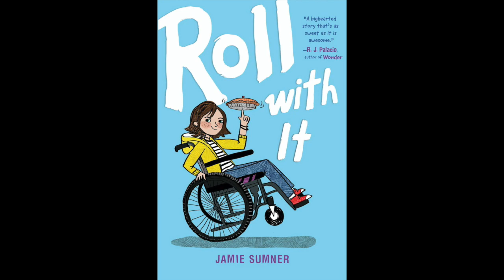"Roll With It" Chapter 3